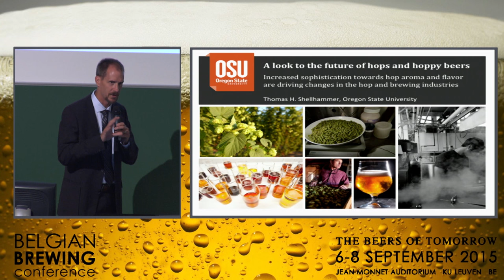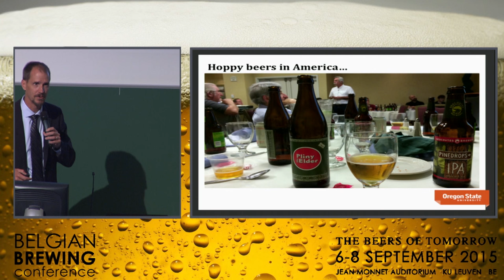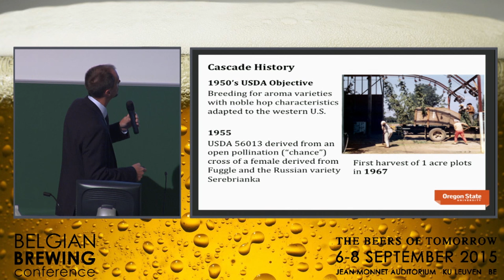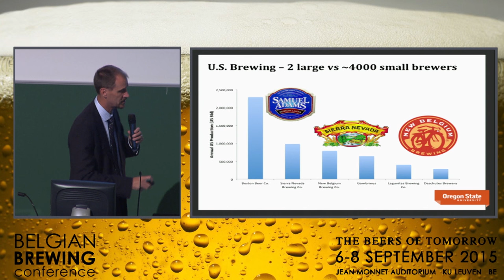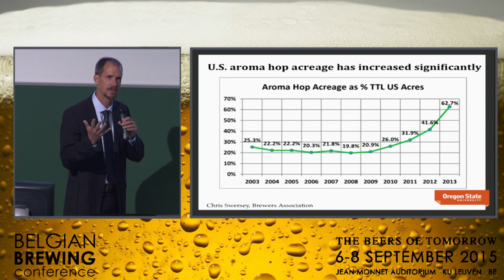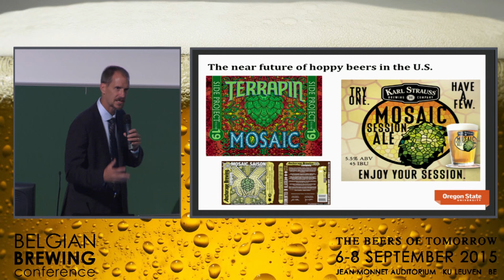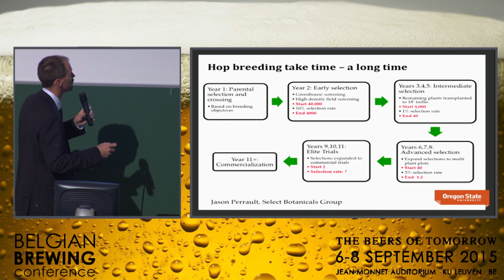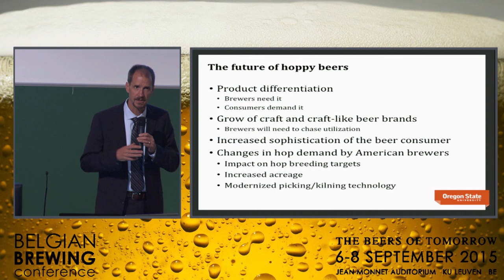Tom Shellhammer - Driving changes in the hop and brewing industries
Increased sophistication towards hop aroma and flavor are driving changes in the hop and brewing industries
Prof. Thomas Shellhammer
Oregon State University, USA